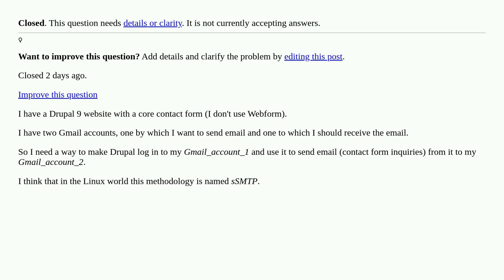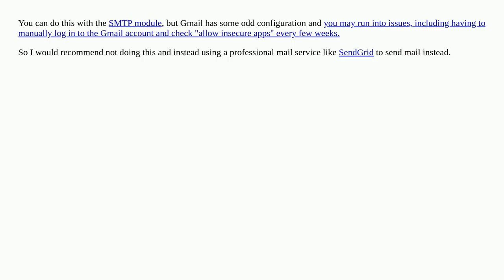How to make Drupal to login and send email via Gmail? [closed]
A special thanks goes out to the community